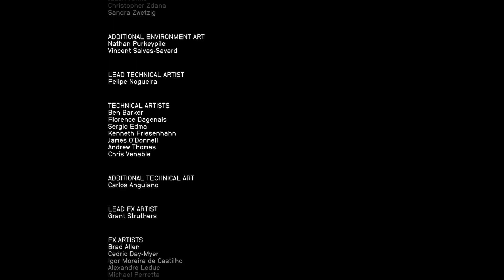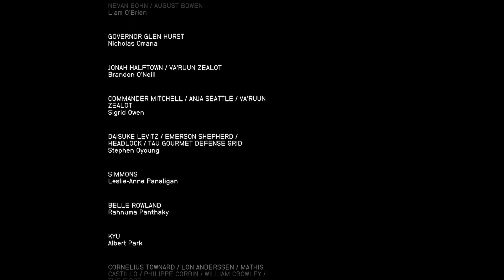Starfield Xbox Series S Part 19 Last video